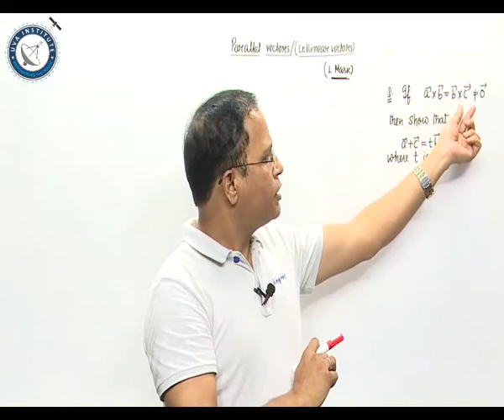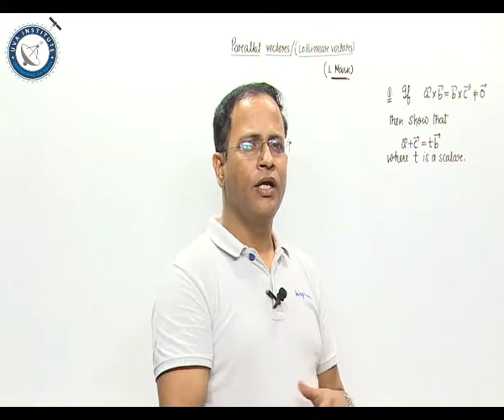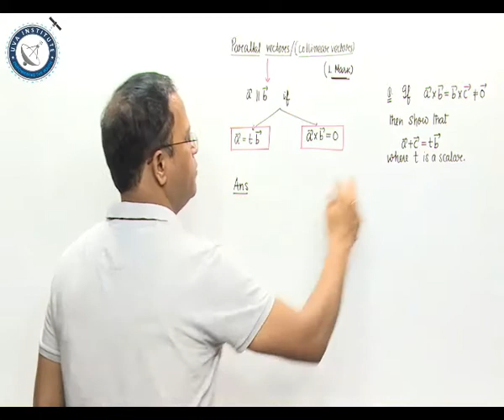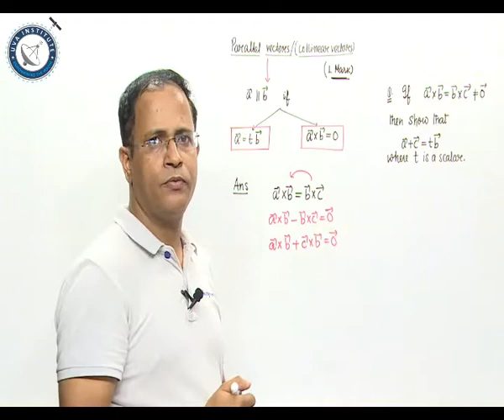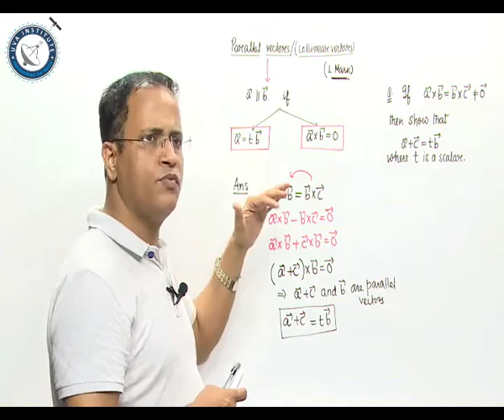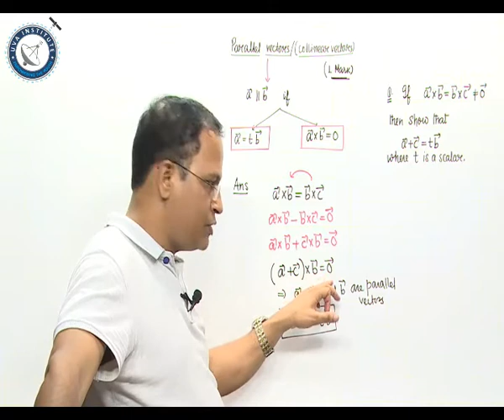Parallel Vectors/Collinear Vectors by Mr. Mrinmoy Roy, Maths|11th|12th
Parallel vectors/Collinear vectors for  12th  Class